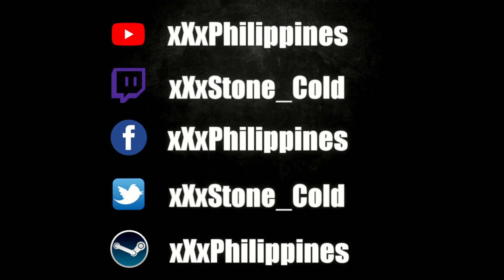xXx | Stone Cold | Survival